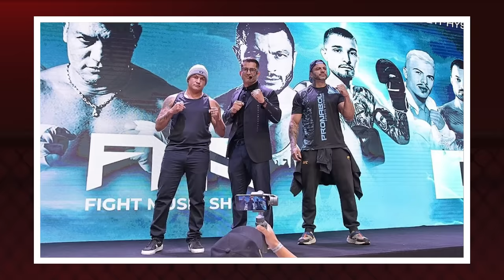O ERRO GRAVÍSSIMO COMETIDO POR BAMBAM